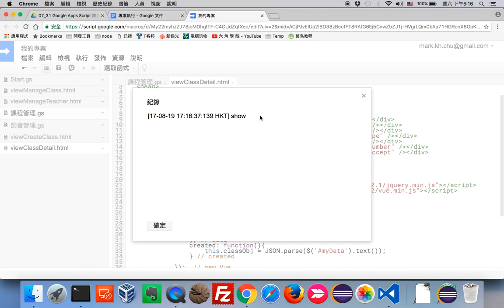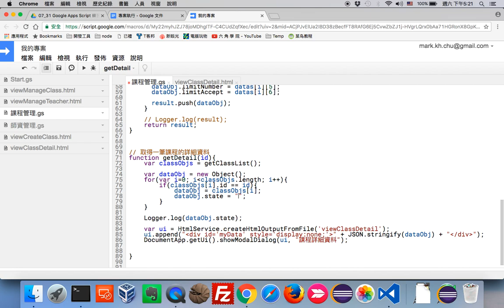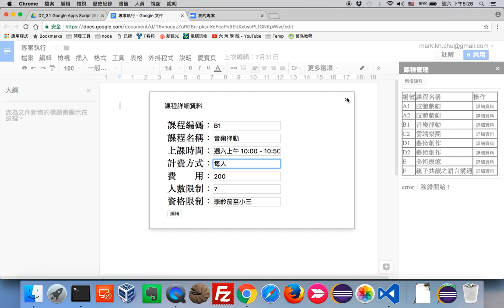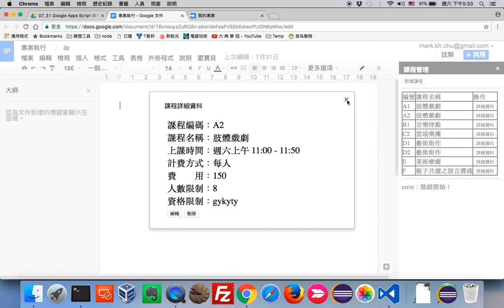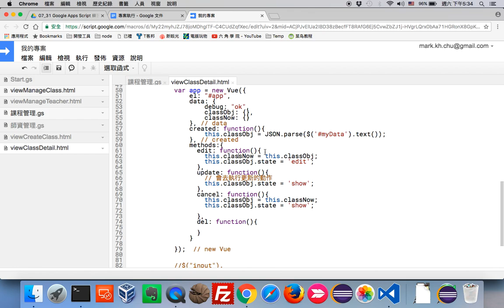Google Apps Script：11 編修資料 Part1